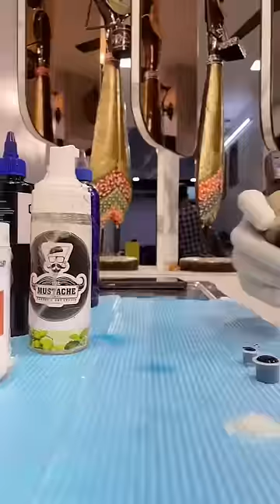Trishul tattoo kaisa laga